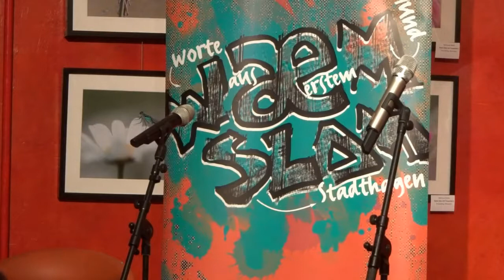WaeM-Slam Stadthagen vom 26.04.2018 - Jennifer Jürgens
Jennifer Jürgens